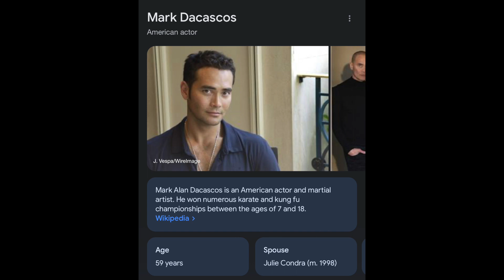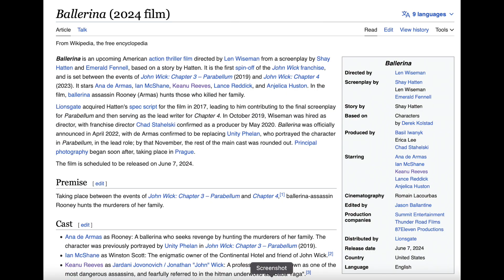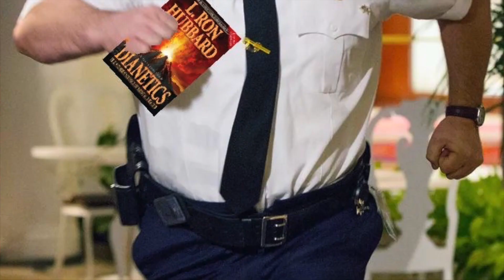My Best Friend HATED John Wick 4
My best friend didn’t like John Wick 4.  In this video, we talk through all his problems with the film in an attempt to understand why and how he came to such a shocking and objectively incorrect opinion.

Kidding obviously, all opinions are valid!  But for real, this is a great and fun convo where we talk about the things we loved and didn’t love in the newest John Wick film!